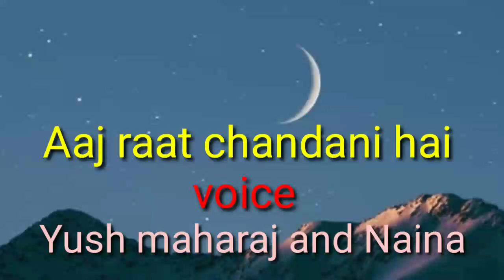Aaj raat chandani hai -voice Yush maharaj and Naina /Yush maharaj